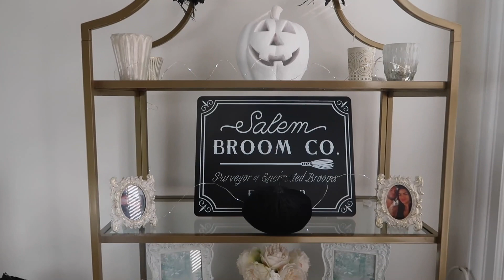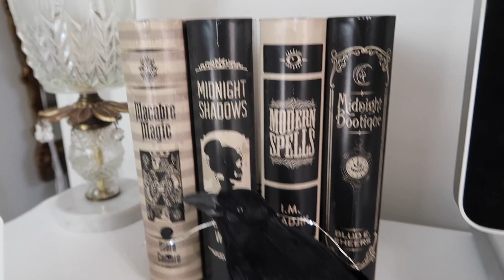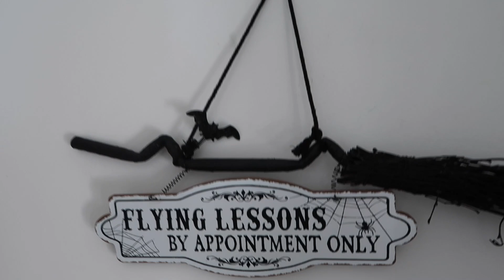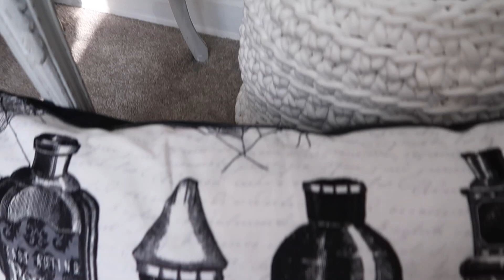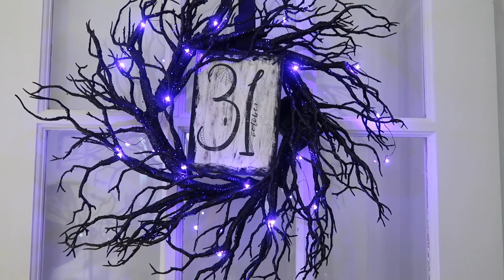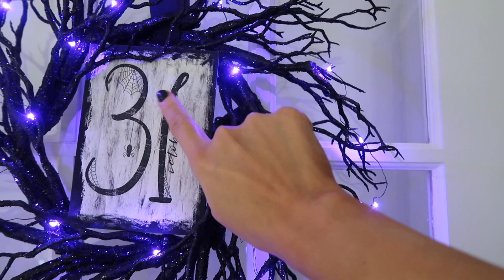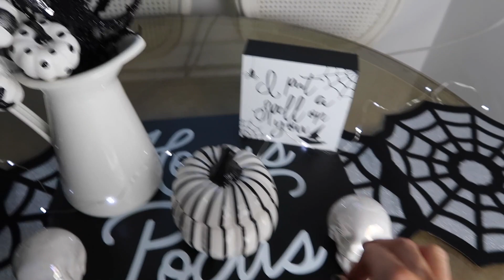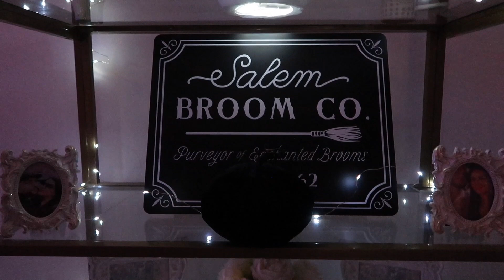Halloween Apartment Tour 2020: Black/White Decor, Target, Michaels, Amazon, Joann's, Lowes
Hey Boos and Ghouls!!! In today’s video I am doing my Halloween Apartment Tour!!! Hope you guys enjoy and don’t get too spooked out!!!

Halloween Decor Items:

Amazon

Halloween Pillow Covers:

Jetec 4 Pieces Pillow Case Throw Cushion Cover Cotton Linen Pillow Decorations for Halloween Thanksgiving Christmas Autumn, 18 by 18 inch (Color Set 1)

Tidyki Vintage Magic Ouija Board Throw Pillow Covers Cushion Covers Rectangle Pillow Shells Decorative Pillowcase Sofa Bed Home Office 14"x20"

Black Velvet Pillow Covers:

JUEYINGBAILI Throw Pillow Covers Velvet Decorative 2 Packs Ultra-Soft Black Pillowcase 18 x 18 Inch for Couch,Chair,Sofa,Bedroom,Car,Square Solid Color

Top Finel Decorative Throw Pillow Covers with Pom Poms Soft Particles Velvet Solid Cushion Covers 12 X 20 for Couch Bedroom Car, Pack of 2, Black

White Pillow Covers:

JUSPURBET Velvet Throw Pillow Covers,Pack of 2 Decorative Pillow Covers for Couch Bed Sofa,Soft Soild Pillowcases,18x18 Inches,White

Fairy Lights:

FRIEET Starry String Lights, 12 Pack Fairy Lights Battery Operated, 7.2ft 20LED Christmas Lights Silver Coated Copper Wire Lights Firefly Lights Moon Lights for Party Christmas Decorations(White)

Ravens:

ATDAWN Halloween Black Feathered Crows, Realistic Looking Halloween Decoration Birds, 6 Pack

Bats:

HOZZQ DIY Halloween Party Supplies PVC 3D Decorative Scary Bats Wall Decal Wall Sticker, Halloween Eve Decor Home Window Decoration Set, 28pcs, Black

Happy Halloween Garland:

Black Happy Halloween Banner, Halloween Theme Party Decorations, Halloween Outdoor Indoor Decor

Ghost Garland:

2Pcs Glittery Halloween Ghost Banner- Halloween Party Decorations Haunted House Decorations,Halloween Ghost Streamer,Hanging Ghosts Decorations,Halloween Garland

Lowes:

Haunted Books: